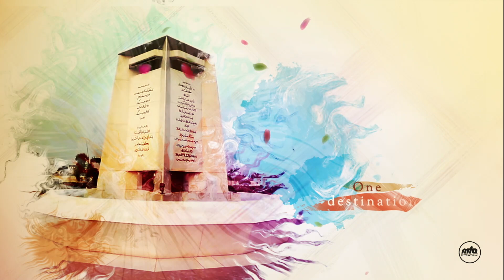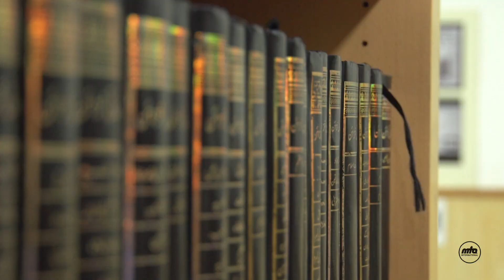IAAAE and Humanity First - Khilafat Day 2022 - Episode 2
An English discussion programme focusing on how the guidance and instructions of Khilafat are enabling IAAAE and Humanity First to serve mankind in the best manner. Presentation of MTA International.